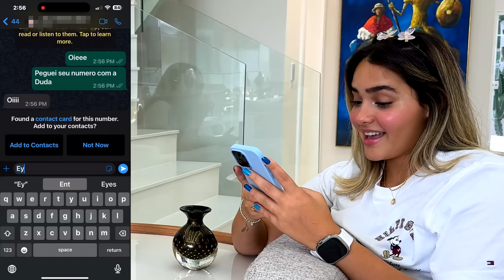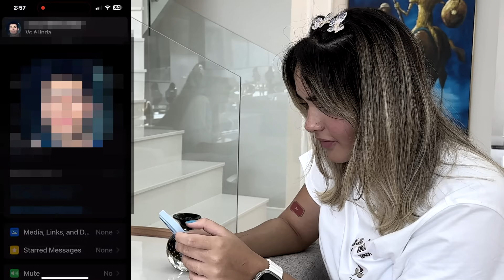UM DIA INTEIRO SOBREVIVENDO A 100 MEDOS DE ADOLESCENTE - ESTOU GRÁVIDA !!!